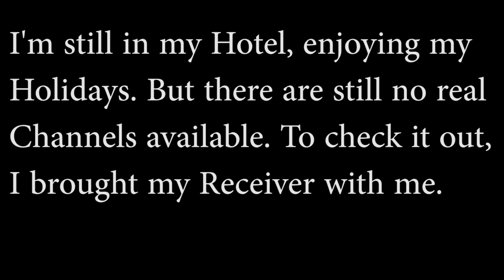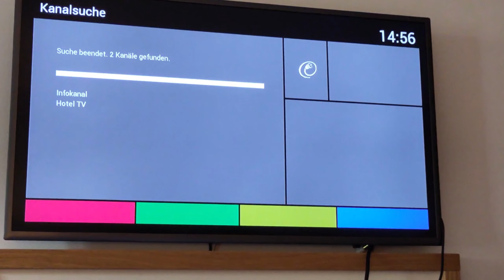Hotel TV Channels still not working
Now I wanted to know what my Receiver can find.
I'll check it out again later tonight. And yes, I have more important things to do then watching TV. ;)